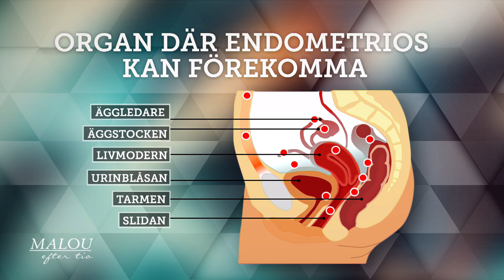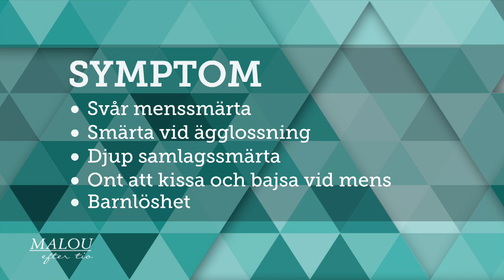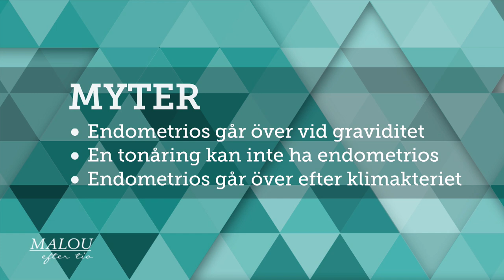Hulda har levt med endometrios sedan tonåren: ”Som knivhugg” | Malou Efter tio | TV4 & TV4 Play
Kvinnosjukdomen endometrios har beskrivits som mensvärken från helvetet men kan vara så mycket mer. Många drabbade kan inte få barn. En del tvingas operera bort äggstockar och livmoder, ändå fortsätter smärtorna. Samtidigt är kunskapsnivån inom vården låg och många tjejer och kvinnor får lida och inte ens veta vad de drabbats av. Man tror att 200.000 svenska kvinnor har sjukdomen.
Gynekologen Anna-Maria Melin kallas för endometriosdoktorn och tar sjukdomen på stort allvar. Hulda Andersson är modejournalisten som levt med svåra smärtor sedan tonåren och skrivit en bok för att synliggöra sjukdomen.
Malou Efter tio i TV4 från 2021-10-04:
I Malou efter tio bjuds det på långa intervjuer, starka berättelser, nyfikna frågor och engagerande diskussioner. Det blir politik, medicin, hälsa och kultur i en halsbrytande blandning. Se hela avsnitt och alla klipp på TV4 Play